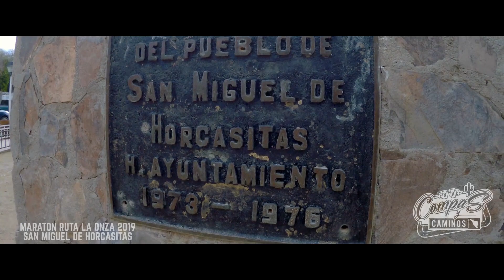San Miguel de Horcasitas RUTA LA ONZA 2019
El 10 de febrero se llevo a cabo el campeonato de la onza en San Miguel de Horcacitas y asi es como nos la pasamos. Un rato bien agusto con los sin aire team!

¿te gusto el vídeo? ¡compártelo con tus compas y tiéndanse a conocer!